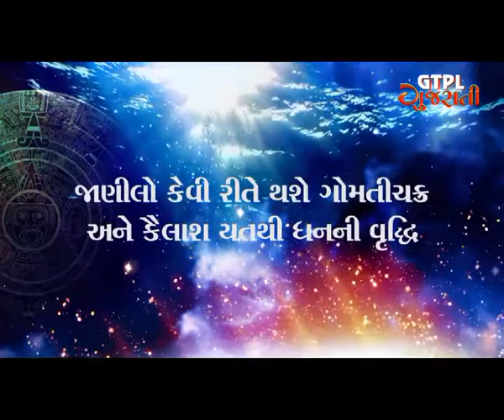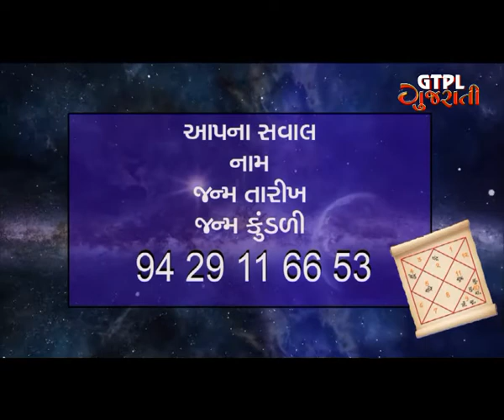Be The Millionaire by doing rituals on Waning & Waxing Moon ( Part-1 ) By Dr Panckaj Nagar